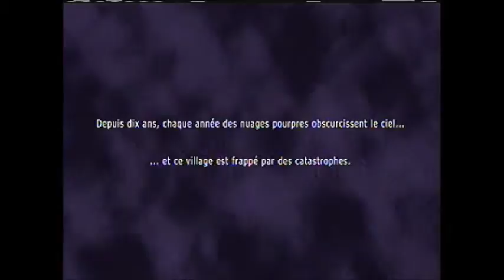Let's Play Blue Dragon épisode 1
Donc voila je me présente vite fais dans la description  je suis Rizou j'ai 22 ans et je suis un grand passionné en jeux vidéo depuis mon enfance. Je commence ma toute première vidéo sur Blue dragon qui est un jeu de RPG dont le gameplay du jeu est un tour à tour. L'histoire commence dans le village de Talta, à cause d'une apparition de nuage pourpre qui apparaisse une fois par an, le village subit d'immense catastrophe et cela depuis 10 ans. Puis un jour  jeune héros vont chercher un moyen pour arrêter la créature qui se fais appeler le Requin Terrestre. Mais on apprend par la suite que toute cette histoire n'est pas du a de simple catastrophe.